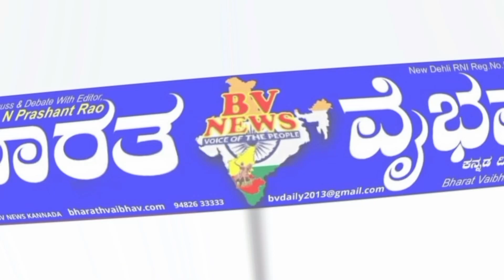Jamakhandi: ರೈತರು ಸ್ವಂತ ಖರ್ಚಿನಲ್ಲಿ ತೆಲುವ ಸೇತವೆ ನಿರ್ಮಿಸಿದ್ದು ರಾಷ್ಟ್ರಕ್ಕೆ ಮಾದರಿ: ಸಚಿವ ಆರ.ಬಿ.ತಿಮ್ಮಾಪೂರ